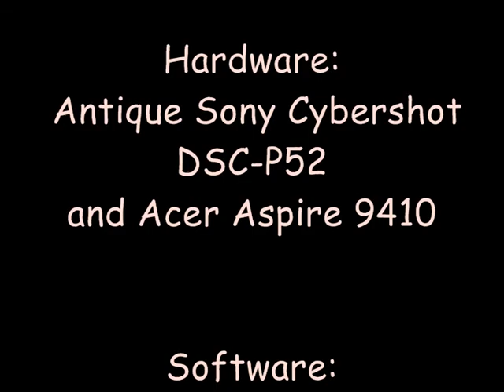Wilma lebt! Wilma is alive! 1960 series II Land Rover engine run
I bought this old Lady last november, gonna rebuilt it, but before I take the engine off I wanted to know if the engine runs or not. Well it does,  not very good, but better than nothing... ;-)

nachdem ich heute doch noch den Zuendverteiler auseinanderbaute, alle Kontakte gruendlich reinigte und das Ding mit viel Liebe wieder einbaute, konnte sich Wilm doch noch zu einem kurzen Husten ueberwinden.
Das reicht mir schon fuer den Moment, schliesslich ist der Kuehler nicht angeschlossen, und wir wollen ja das alte Maedchen nicht zu arg quaelen.
Sobalds waermer wird, wird weiter auseinandergebaut...